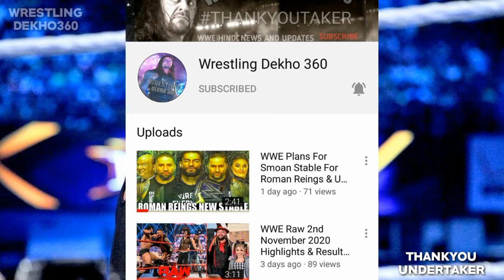WWE 5 Superstars Who Refuse To Break Undertaker Wrestlemania Streak | Why Brock Broke The Streak